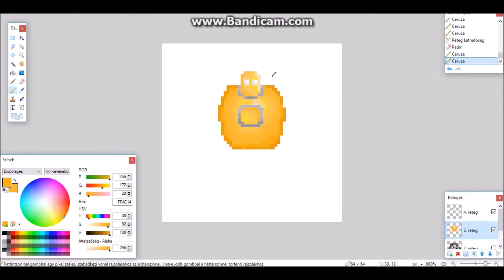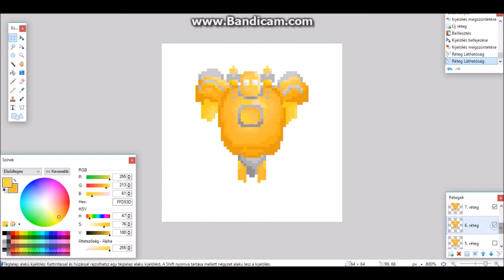Pixel Blitzcrank animation gif